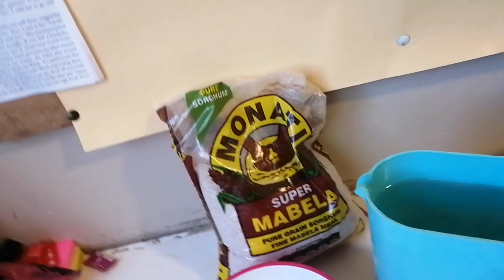MY GRANDMOTHER FORCED THIS ON ME😢,NOW I LOVE IT😘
Dumelang ,.. SUBS COUNT :508

Welcome to VLOGTOBER DAY 7,its your girl Sanie ..I just remembered what my late grandmother used to feed me, and I still love it .If you are new on this channel, Welcome. If you are a returning subscriber , thank you for staying with us.

how to cook porridge

musician:@iksonmusic

Thank you for all your comments ,likes and subscriptions
lets keep watching and supporting the uncommon transition